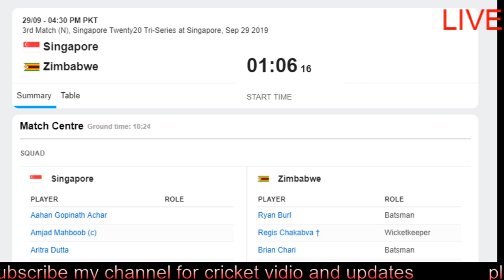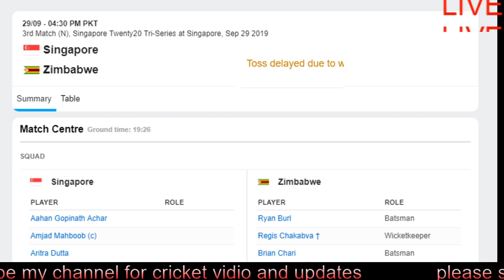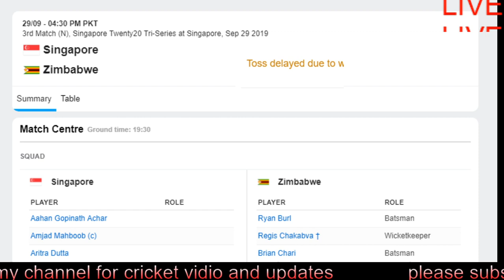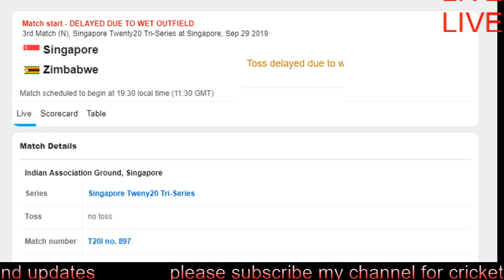🔴 Zimbabwe vs Singapore 3rd t20 Highlights live 2019| Today Live Cricket Match | PTV Sports live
Zimbabwe vs Singapore 3rd t20 live 2019| Today Live Cricket Match | PTV Sports live
# Zimbabwelvssingapore
Squads for CPL 2019:
Darren Bravo, Lendl Simmons, Denesh Ramdin(w), Amir Jangoo, Sunil Narine, Kieron Pollard(c), James Neesham, Tion Webster, Mark Deyal, Javon Searles, Akeal Hosein, Ali Khan, Mohammad Hasnain, Khary Pierre, Seekkuge Prasanna, Anderson Phillip

St Kitts and Nevis Patriots
Evin Lewis, Shamarh Brooks, Devon Thomas(w), Fabian Allen, Mohammad Hafeez, Laurie Evans, Keron Cottoy, Carlos Brathwaite(c), Rayad Emrit, Sheldon Cottrell, Jeremiah Louis, Dominic Drakes, Akeem Jordan, Usama Mir, Alzarri Joseph, Jason Mohammed, Kjorn Ottley

Shoaib Malik, Ben Laughlin, Veerasammy Permaul, Nicholas Pooran (wk), Saurabh Netravalkar, Shimron Hetmyer, Brandon King, Chris Green, Shadab Khan, Keemo Paul, Odean Smith, Anthony Bramble, Keagan Simmons, Romario Shepherd, Chandrapaul Hemraj, Sherfane Rutherford, Clinton Pestano

St Lucia Zouks
Lasith Malinga, Daren Sammy (c), Andre Fletcher, Thisara Perera, Nitish Kumar, Christopher Barnwell, Niroshan Dickwella (wk), John Campbell, Fawad Ahmed, Rahkeem Cornwall, Beuran Hendricks, Keddy Lesporis, Obed McCoy, Andre McCarthy, Kesrick Williams, Jeavor Royal, Roland Cato

Jamaica Tallawahs
Chris Gayle, Xavier Marshall, Chadwick Walton (wk), George Worker, Steven Jacobs, Andre Russell, Ramaal Lewis, Amad Butt, Kennar Lewis, Imran Khan, Glenn Phillips (wk), Zahir Khan, Shamar Springer, Oshane Thomas, Rovman Powell, Christopher Lamont, Javelle Glen, Derval Green

Barbados Tridents
Wahab Riaz, Alex Hales, Ashley Nurse, Johnson Charles, Jason Holder, Jonathan Carter, Justin Greaves, Raymon Reifer, Asif Ali, Shai Hope (wk), Imad Wasim, Sandeep Lamichhane, Chemar Holder, Roshon Primus, Hayden Walsh, Leniko Boucher, Joshua Bishop
cricket live
live match
t20 blast live
Caribbean premier league 2019
cpl 2019 highlights
cpl 2019 live match
cpl cricket
cpl cricket match
cpl highlights
cpl live 2019
cpl live cricket
cpl live match today
cpl live streaming
cpl live streaming 2019
cpl prediction
cpl prediction 2019

T20 Blast Live Streaming